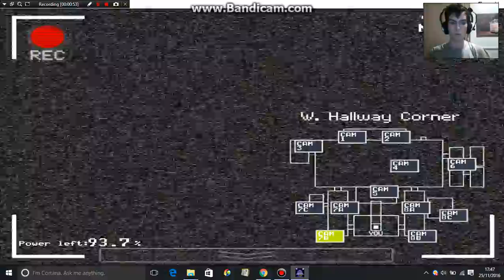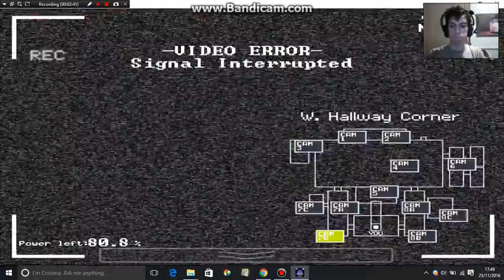Night Shift at Sparkys part 5 OMG SPARKY!